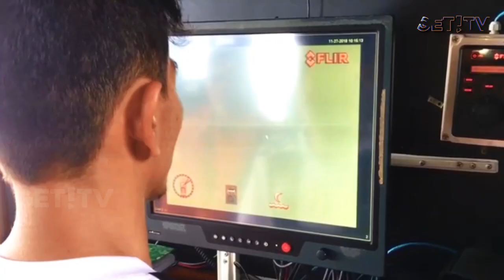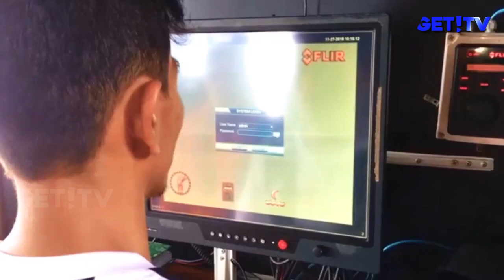TUJUH KORBAN KAPAL TENGGELAM BELUM DITEMUKAN